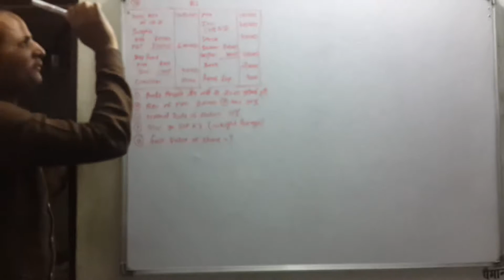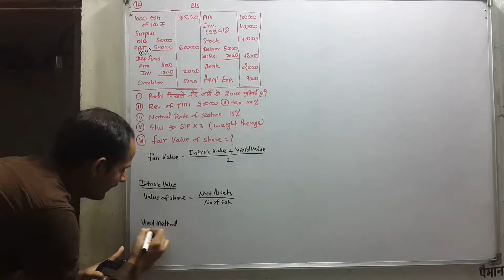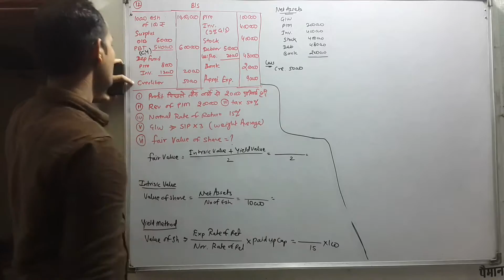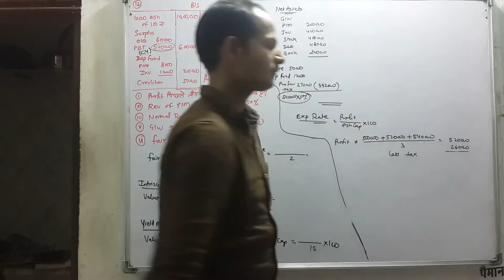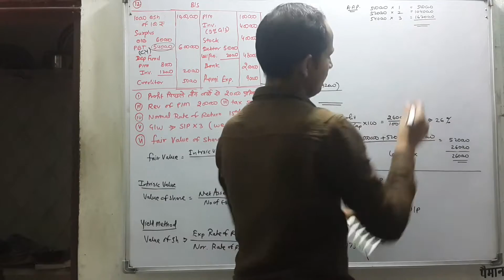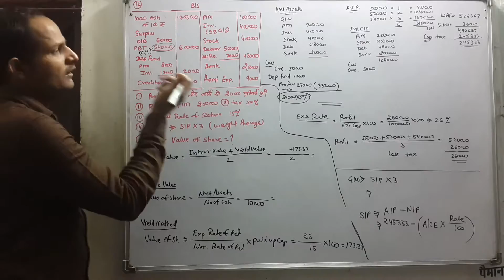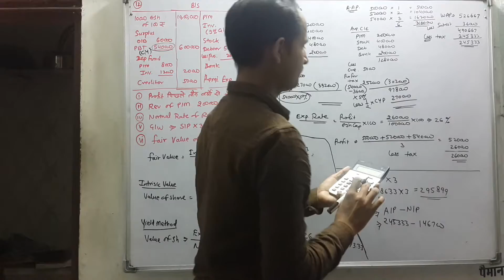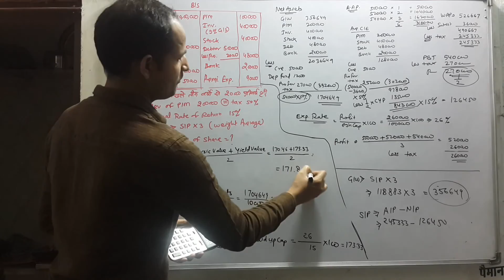Q. No. 12: Ch 2: Valuation Of Share. Corporate Accounting Net Assets & Yield Value Method